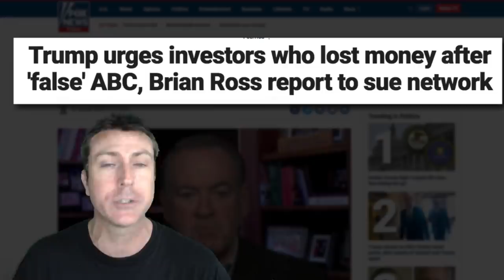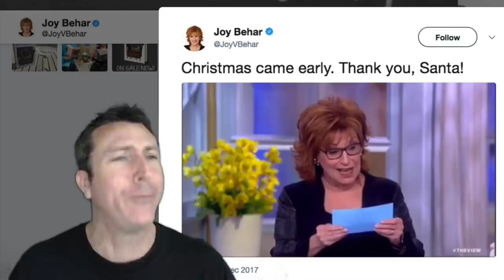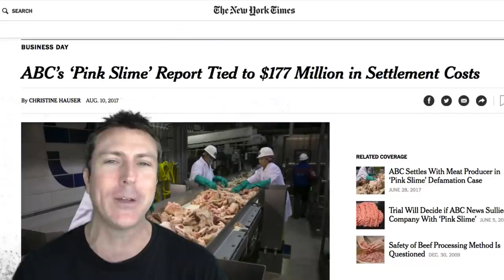Liberal Lunatic Joy Behar Makes Complete Fool of Herself on "The View" 😂 Celebrates Fake News!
Joy Behar from ABC's 'The View' thought Christmas came early this year, only to be hilariously mistaken.  Order my new book, The True Story of Fake News: How Mainstream Media Manipulates Millions, from Amazon or download the e-book from Kindle, iBooks, Google Play, or Nook.

If you love watching my videos then toss me a one-time tip to help me stay fan-funded because YouTube is demonetizing my videos because they don't like them.

Did you know I'm an author?  Checkout my books!
Download my books from Kindle, iBooks, Google Play, or Nook.